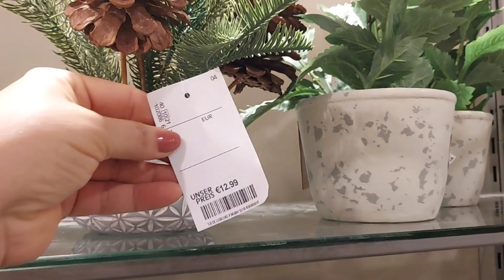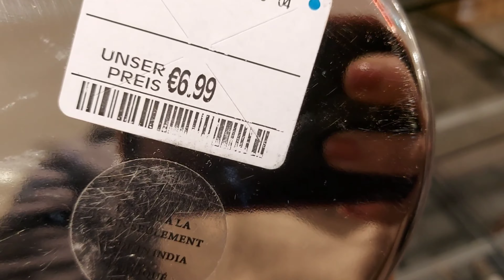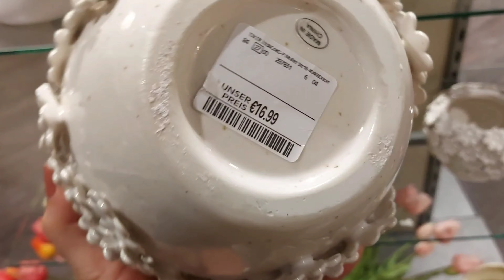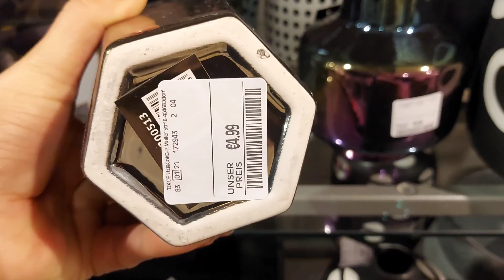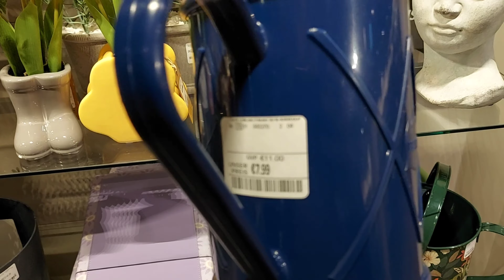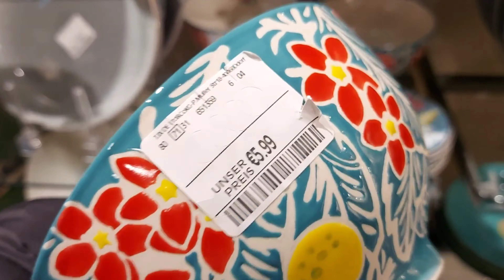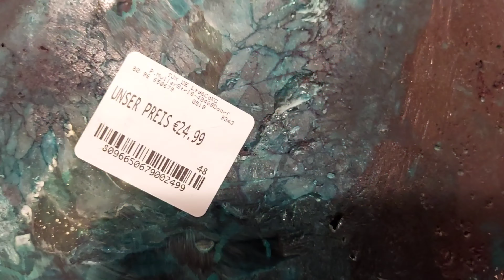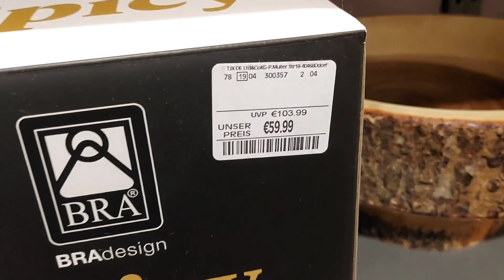❤️🤍ARRIVAGE TKMAXX NEW 11 JANUARY 2024